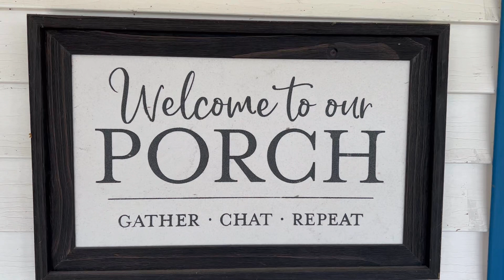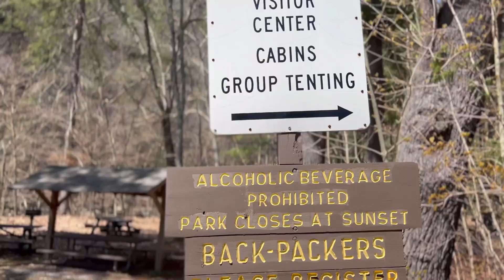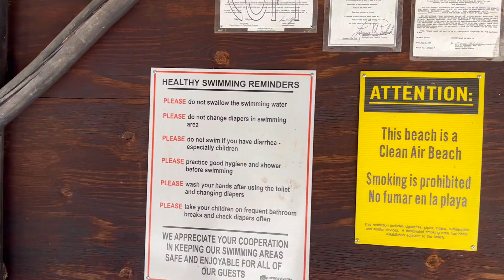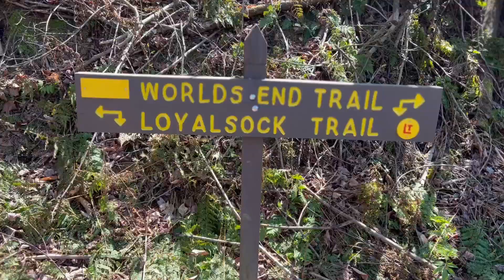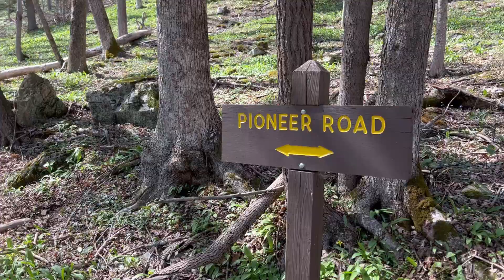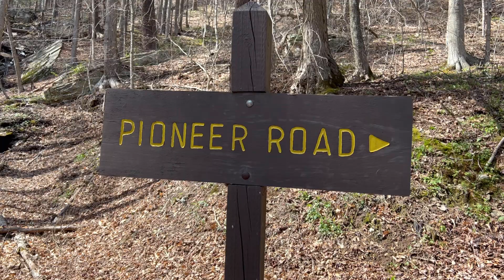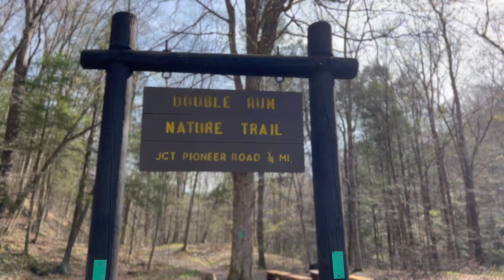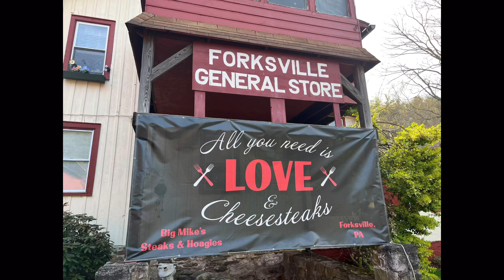Worlds End State Park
Heard about this place for years! Finally the time has come to hike the trails and take a look around.
This lovely state park is located in Forksville, PA.
Whatever your pleasure…fishing, hiking, picnicking, or just for the scenery, you can find it all here. ￼